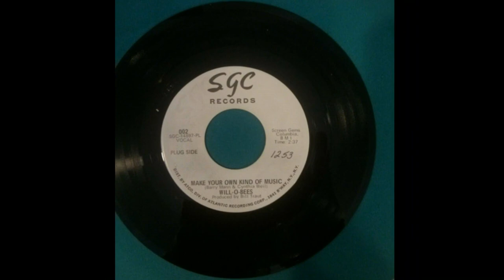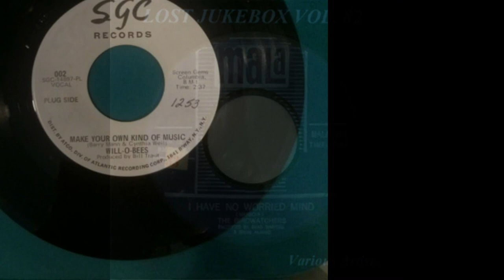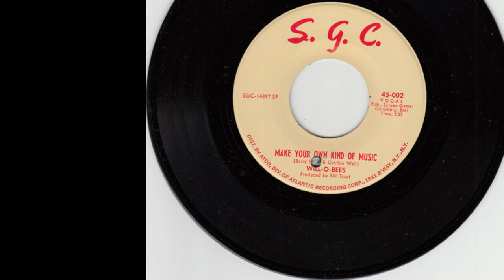The Will-O-Bees - Make Your Own Kind Of Music 1968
Will-O-Bees – Make Your Own Kind Of Music / Listen To The Music
The Will-O-Bees - Make Your Own Kind Of Music album cover
Label: SGC – 45-002
Format: Vinyl, 7", 45 RPM
Country: US
Released: 1968

Label: Not On Label – none
Series: Lost Jukebox – Vol. 082
Format:  CDr, Compilation, Unofficial Release
Country: US
Released: Unknown